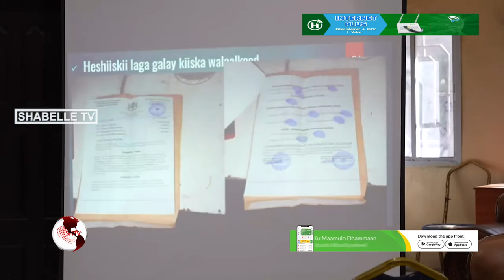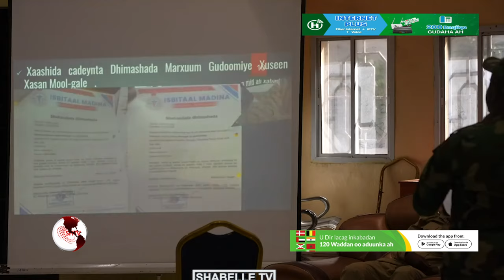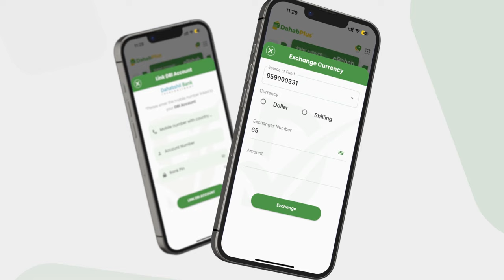Qoyska ninka walaalkii u aarguday oo cadaalad-daro ka cabanaya.